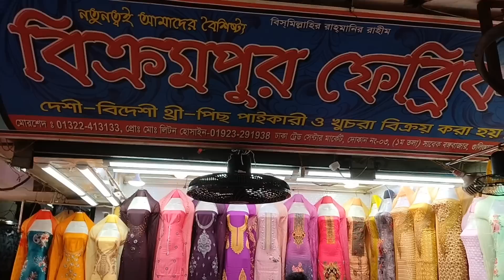120 tk 3 pic price।Eid 2023।The Price Ranger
120 tk 3 pic price।Eid 2023।The Price Ranger

এই দোকানির কাছে আপনারা পেয়ে যাবেন ১২০ টাকার থ্রি পিস। এছাড়াও তাদের কাছে পেয়ে যাবেন ঈদ কালেকশন। তাদের কাছ হতে পাইকারি দামে নিতে পারবেন আপনার পচ্ছন্দের ড্রেস।।

দোকান এর ঠিকানা:
বিক্রামপুর ফ্যাবরিক্স
দোকান নং : ৩
ঢাকা ট্রেড সেন্টার, নীচ তালা (১ম তালা)

বি:দৃ:  নিজ উদ্যগে যাচাই বাচাই করে পণ্য কিনুন।